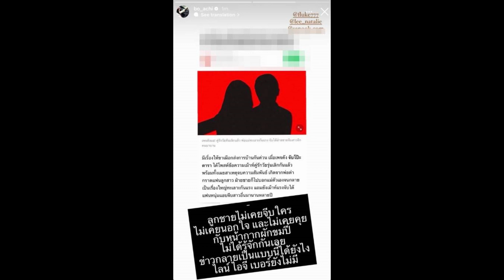โบ ชญาดา มาแล้ว โต้แทน อชิ ลั่น ลูกชายไม่เคยนอกใจ พร้อมพูดถึงหน้ากากผักขมปี๋